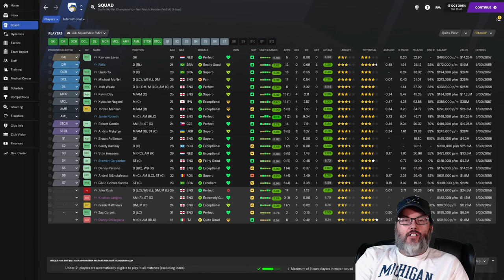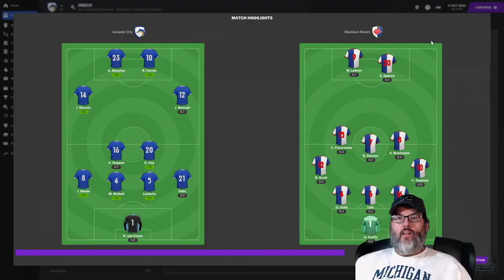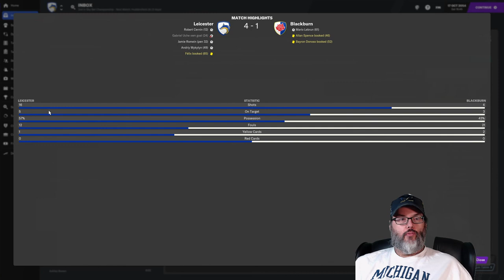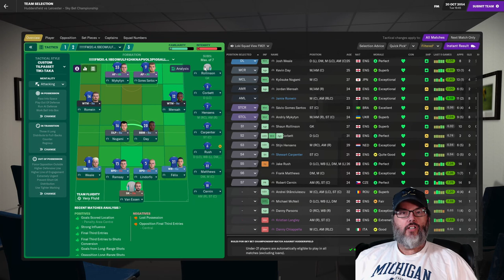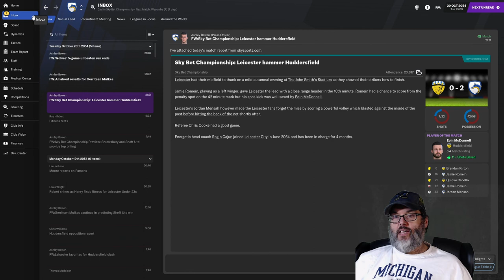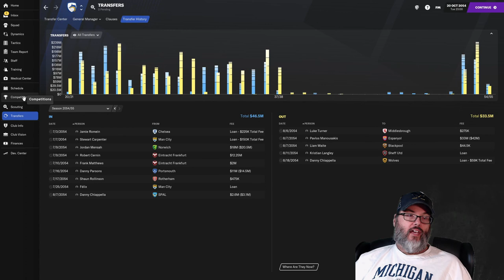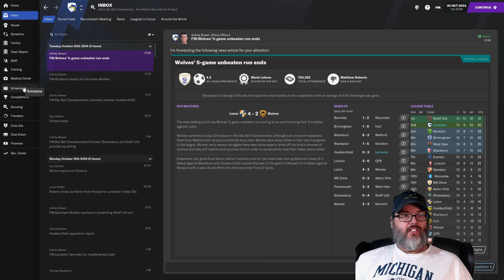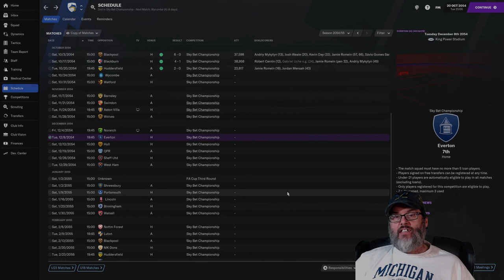TACTIC SWITCH - FM21 - CLUB 3/LEICESTER - EP. 3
It’s time to move north, to jolly old England.  A former Premier League constant, this club has fallen into yo-yo status in the Championship and lost in the playoffs last season, leading to the sack of their manager.  Time for me to step in and test my hand at Leicester City.

Well, in true El Loco fashion we took off from Volyn in the middle of the night a mere two days before the start of the new season.  We then moved off to the Bundesliga in Germany for a club that lost their manager to a national club and try to bring a little glory to Frankfurt a side with a mere one league win in well over a century.